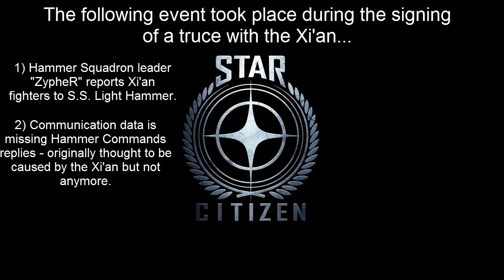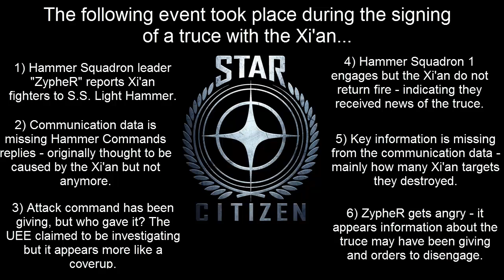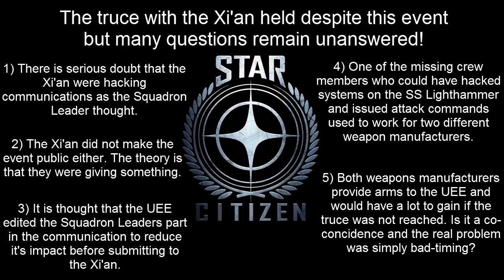Star Citizen Fan Lore - Xi'an Truce Conspiracy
Register FREE for Star Citizen using BONUS code: STAR-TBYK-XVFK

You will get 5000 bonus credits and instant connection to me. I will happily partner with you and give access to my ships when they are available. You can use this link to easily use the bonus code and get on the registration page...